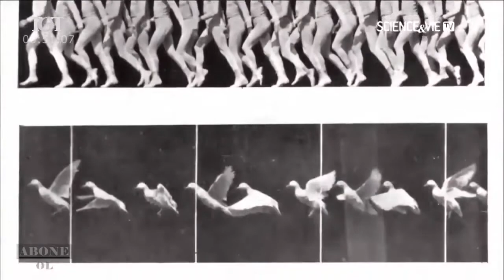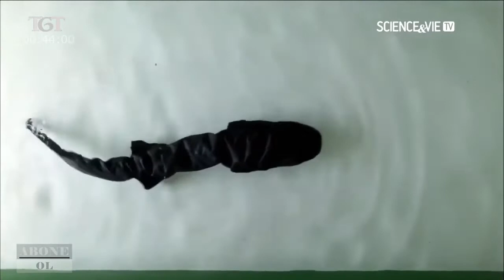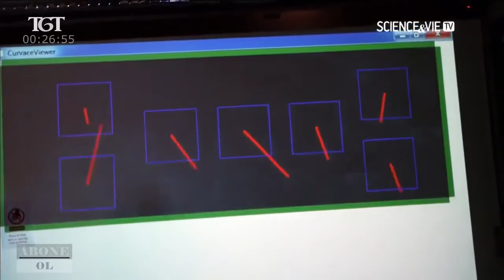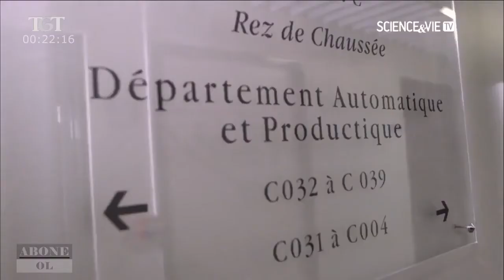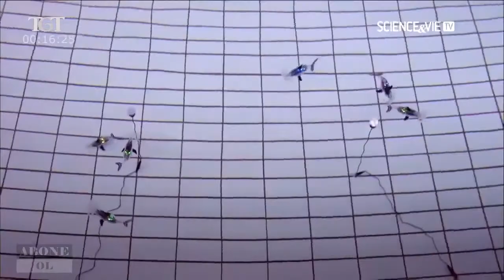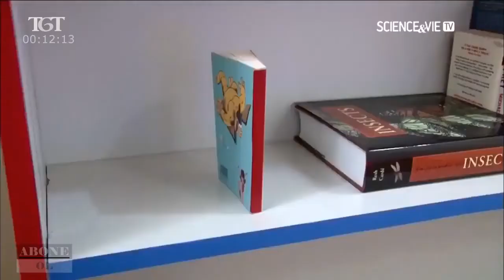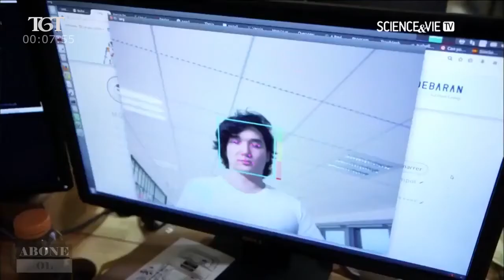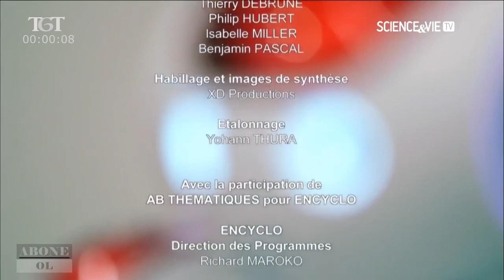YAPAY ZEKA GELİŞEN TEKNOLOJİ VE AKILLI ROBOTLAR TEKNOLOJİ BELGESELİ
yapay zeka,
robot belgeseli,
yapay zeka ve robotlar,
yapay zeka belgeseli,
belgesel,
bilim belgeseli,
türkçe belgesel,
robotlar ve insanlar,
hayvan robotlar,
insansı robotlar,
robotlar dünyayı ele geçirse,
yapay zekalı robotlar,
zeki robotlar,
belgesel,
belgesel Türkçe,
teknoloji belgeseli,
belgesel izle,
teknoloji belgeseli izle,
bilim belgeseli izle,